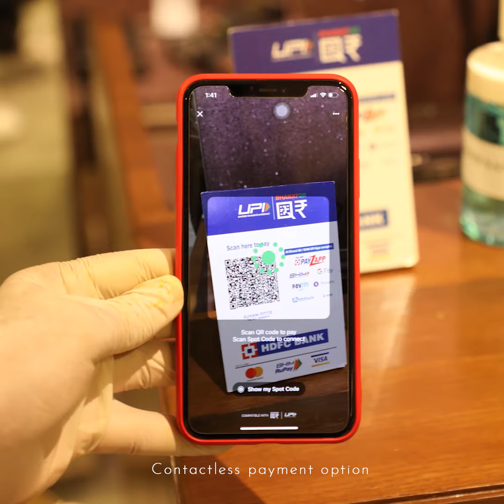We are open!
There may be changes to our store environment, but some things will never change—our commitment to excellence, our passion for handmade, our strive for perfect quality, and the health and safety of you.